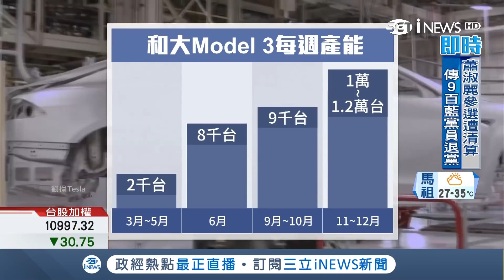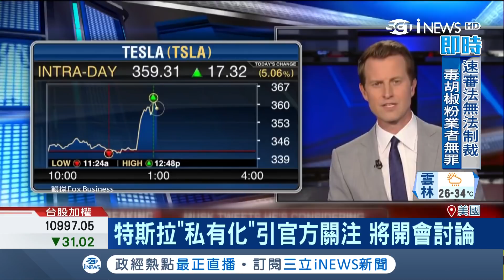特斯拉員工受不了產量壓力紛紛跳槽 和大董事長笑稱：特斯拉是電動車的訓練中心│記者邱子玲 楊育鑫 田仁翔│【台灣要聞。先知道】20180810│三立iNEWS